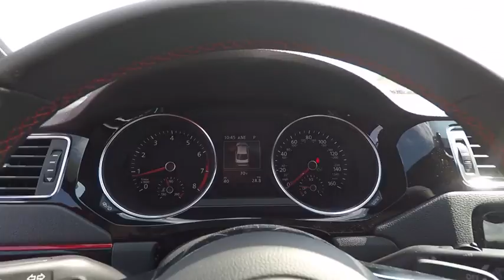2017 Volkswagen Jetta Schaumburg IL S5872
2017 Volkswagen Jetta GLI